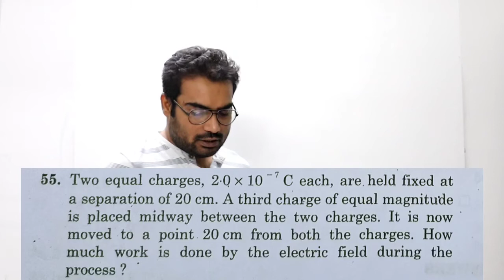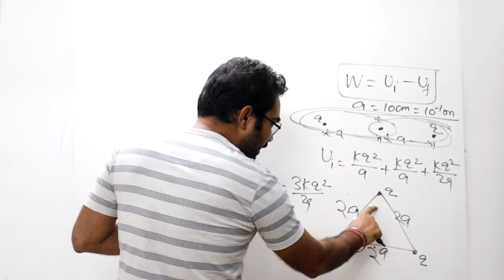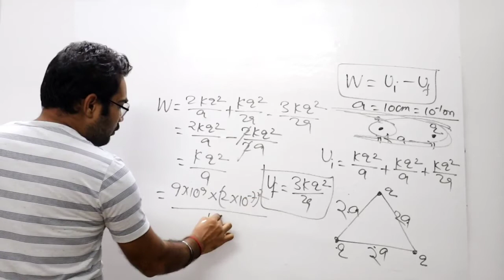55.hc verma solutions electric field and potential, chapter 29